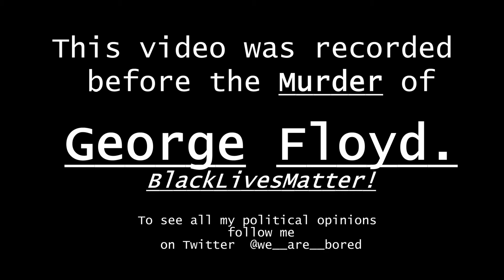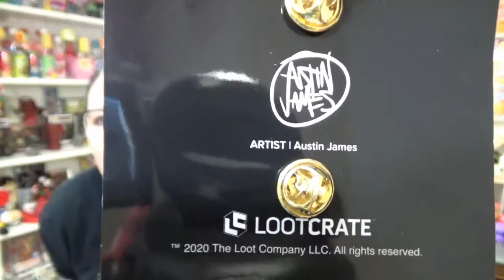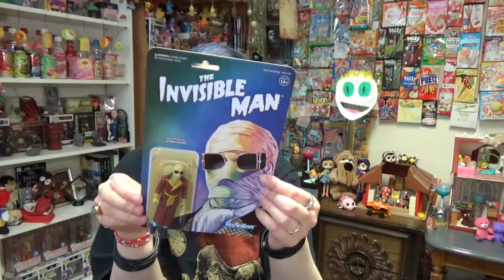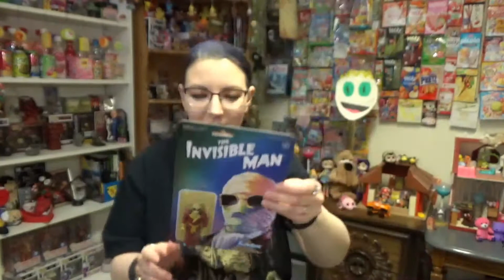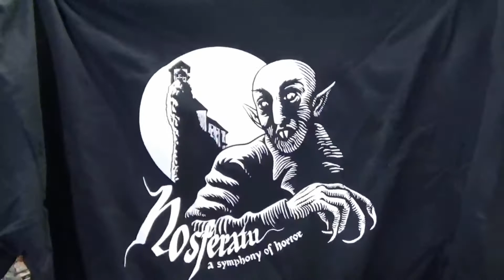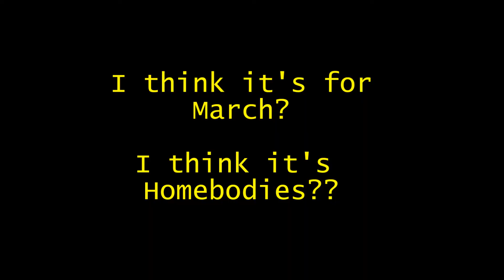Loot Fright - Homebodies????🤷‍♀️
Not the best, not the worst.
I like the shirt.